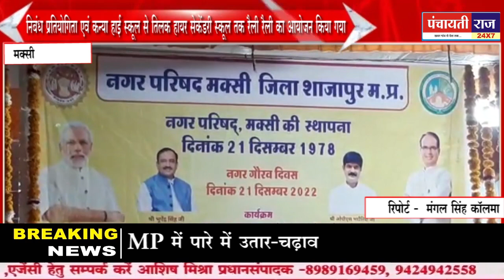Shajapur:maksi:शाजापुर मक्सी में प्रतियोगिता और रेली निकाली गई।mpnews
Shajapur
maksi
शाजापुर मक्सी में प्रतियोगिता और रेली निकाली गई।
shajapur
mp news
shajapur news
shivraj mp news
Shajapur mandi pyaj ka bhav
Shajapur muharram
shajapur news mp
shajapur news today
shajapur news in hindi
Shajapur news
Shajapur ki comedy
Shajapur mandi bhav
shajapur latest news
shajapur news in hindi today
Shajapur muharram 2022
shajapur mandi bhav today
Shajapur song